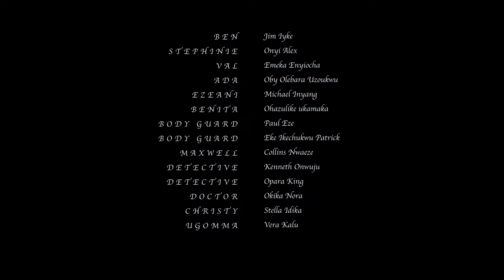FRIEND OF MONEY - JIM IYKE, EMEKA ENYIOCHA,, ONYIL ALEX,, OBY OLABARA UZOUKWU, EDDIE WATSON, TV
this is the story of love and betrayal this movie is about two friends who love and hurt a lady
she then came back for revenge you need to watch this movie please watch an subscribe our movies are for families outside nigeria living abroad in the united state , america, united kingdom, Canada etc   and  and nigeria